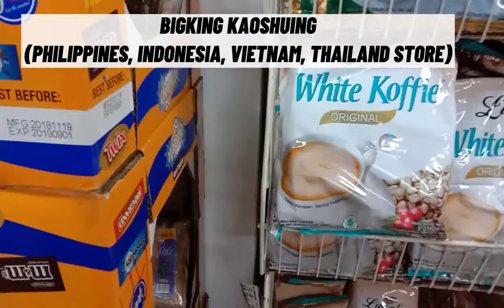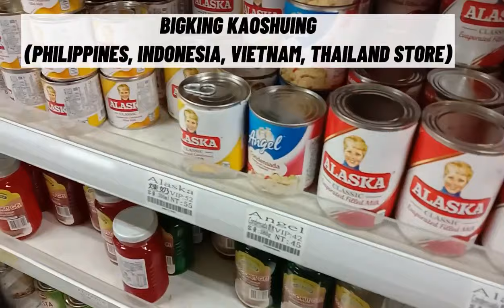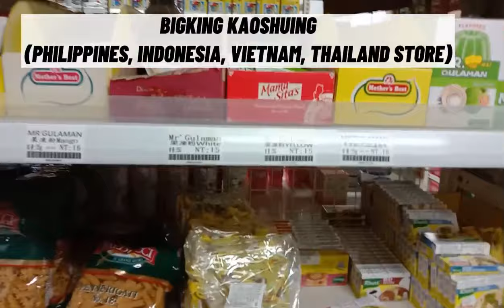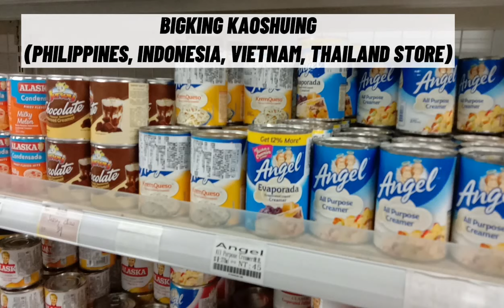BIGKING KAOSHUING (PHILIPPINES INDONESIA VIETNAM THAILAND STORE)